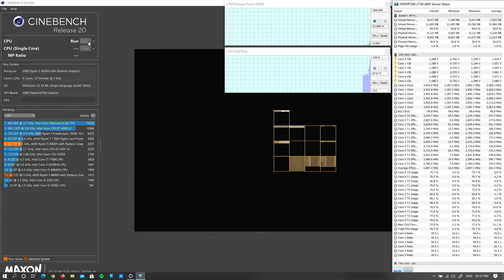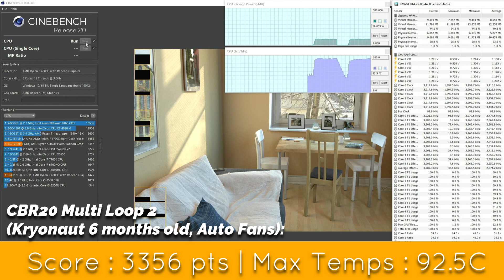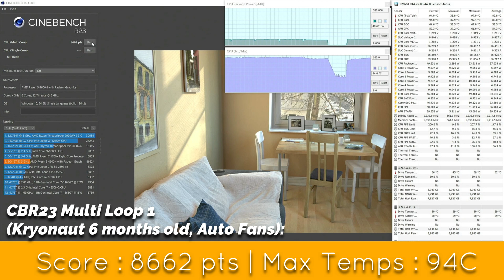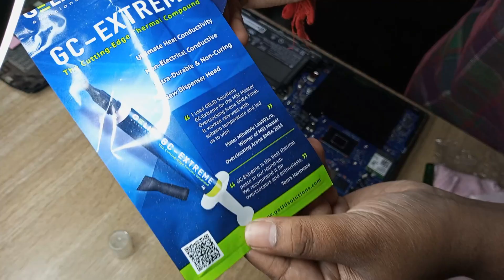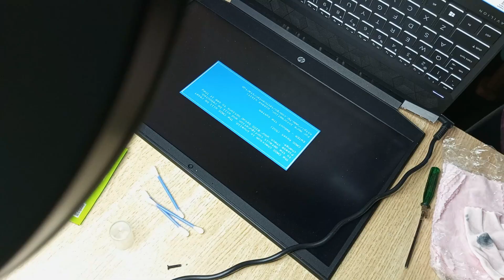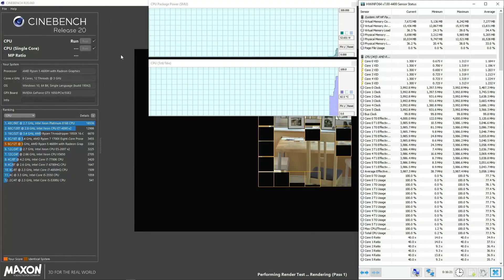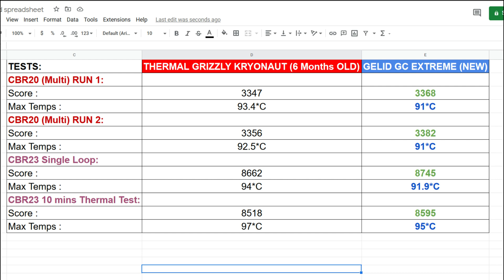Kryonaut vs GELID GC Extreme 🔥 Best Thermal Paste to Cool Ryzen Laptop?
Thermal Grizzly Kryonaut
GELID GC Extreme

Some awesome laptop deals!